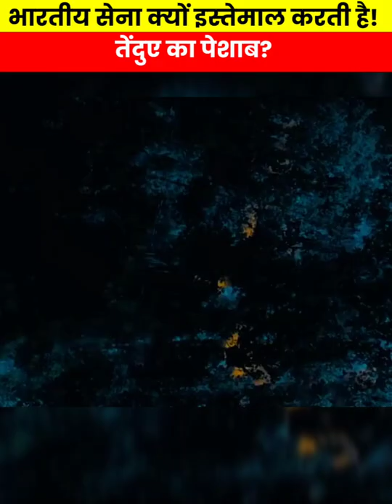Surgical Strike में भातीय जवानो ने तेंदुए के मल - मूत्र का उपयोग क्यू किया था 🤔